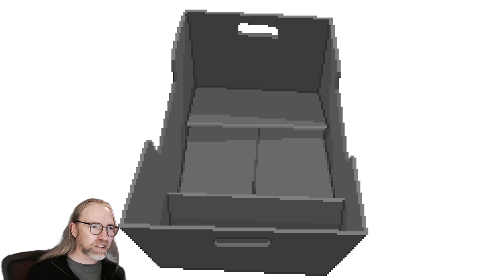Let's play The Longest Road On Earth demo